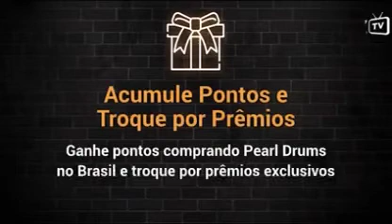Minha participação na Pearl TV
Pearl Session Studio Select